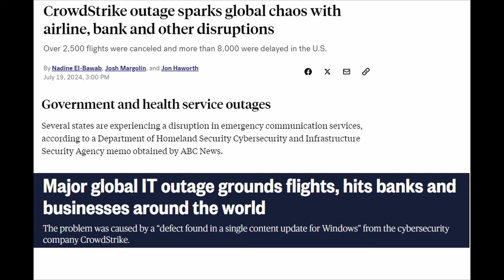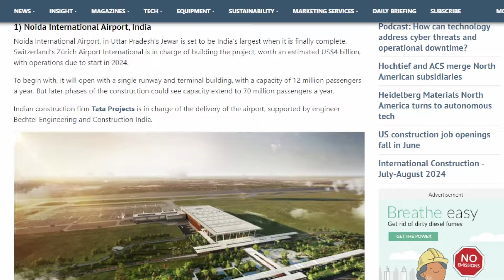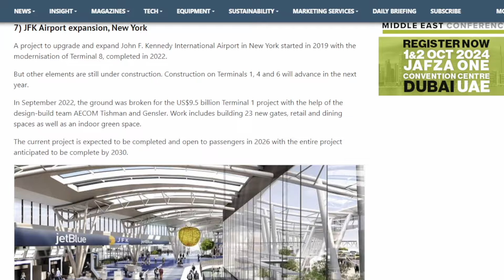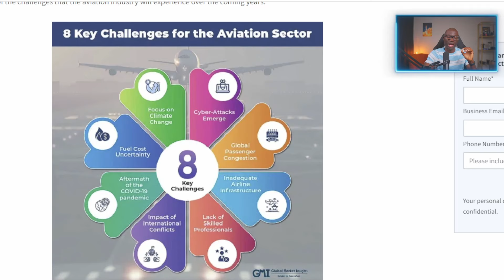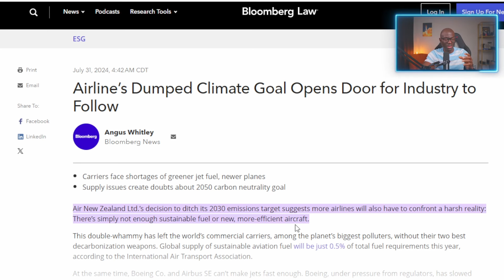Challenges facing the aviation industry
Are you an aspiring pilot who wants to create or take your CV to the next level? Read the CV guide for aspiring pilots
The Interview Class
Follow StephenAV8
- Books
Ace The Technical Pilot Interview
A Pilot's Guide to the Successful Airline Interview